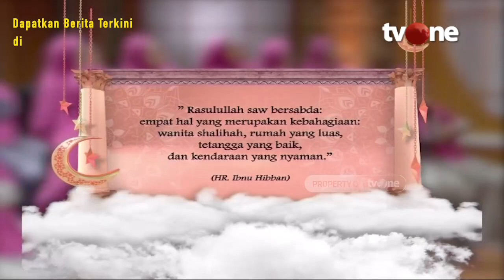Tanya Jawab Seputar Bertetangga yang Baik | Assalamualaikum Bunda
Jakarta, religiOne - Tetangga yang Baik

Konsep hidup rukun ternyata sudah diajarkan dalam agama Islam melalui Al-Qur'an dan hadis Rasulullah SAW. Secara prinsip, Islam merupakan agama rahmatan lil ‘alamin, artinya membawa rahmat bagi kehidupan seluruh alam beserta isinya. Sehingg agama ini juga mengajarkan kepada umatnya untuk selalu hidup rukun berdampingan dengan tetangga.